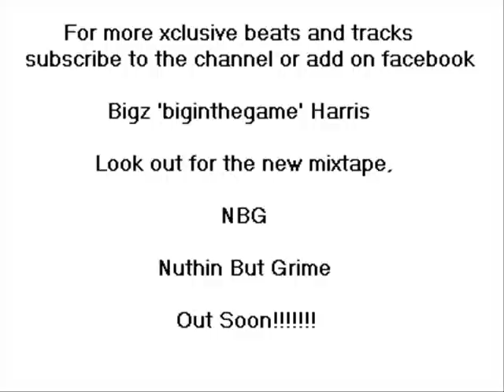jamerz, bigz, shagz nothing i have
quick sixteen each from each of us on this one please comment and hope u like